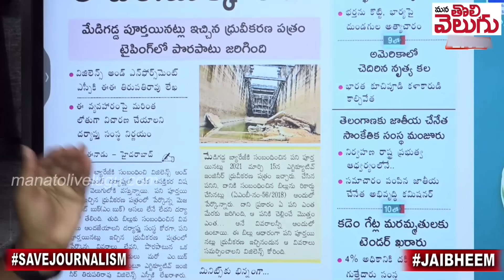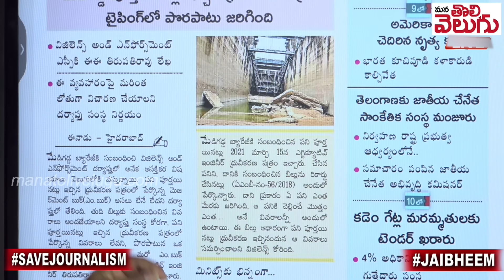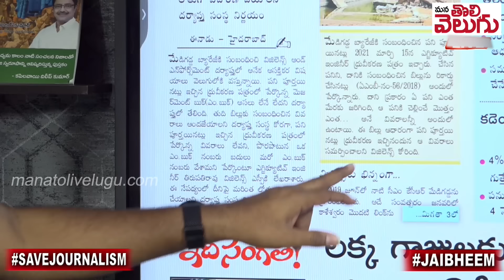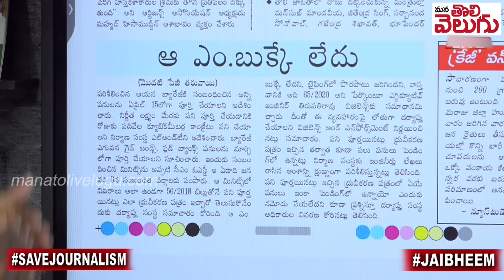టైప్ మిస్టేక్ అని చెప్పడానికి సిగ్గులేదా ..? | Kaleshwaram Perort Issue | ManaTolivelugu